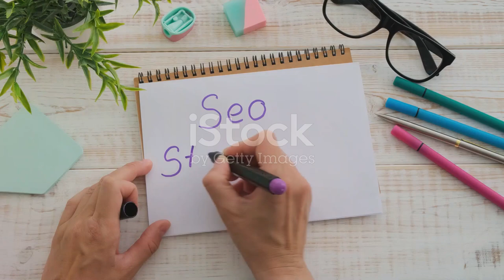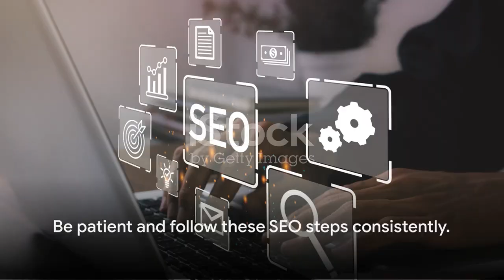5 Low Cost SEO Strategies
5 Low-cost SEO tricks to improve your search engine rankings